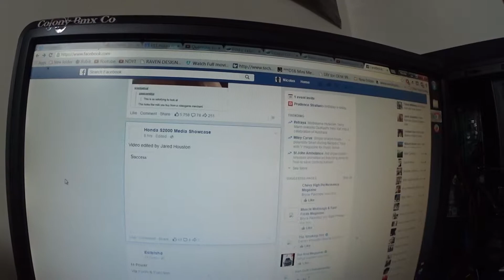Really Facebook? w/ Nic Does A Puzzled Expression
For a not as fun, but still rewarding time head over to the